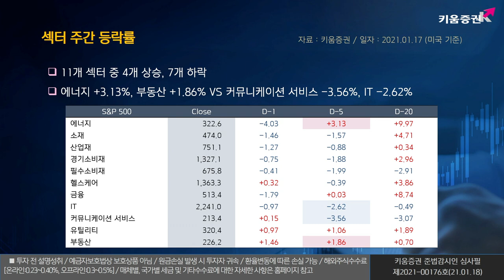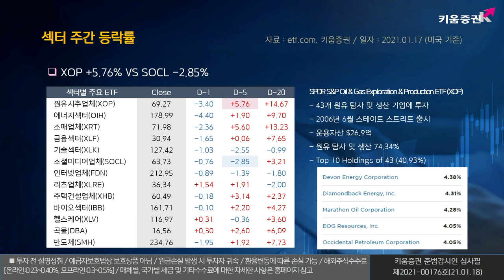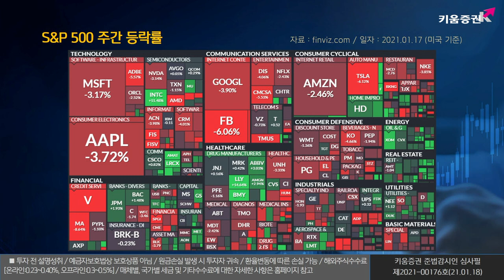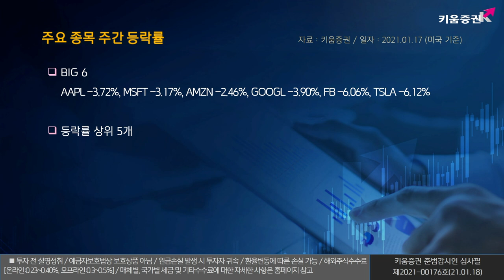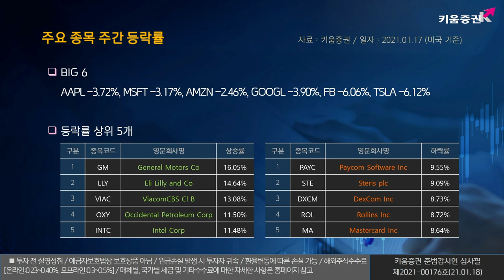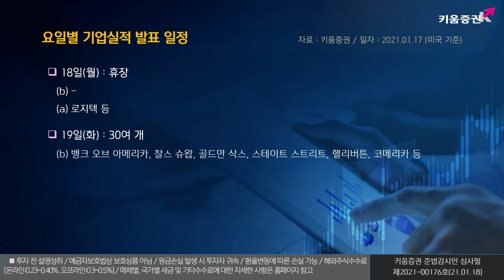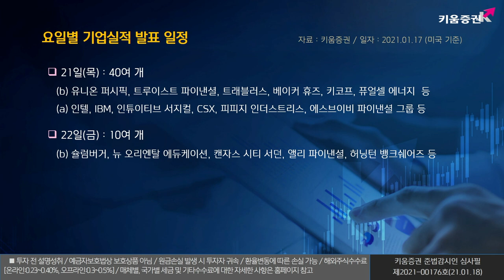열일안차의 주간 미국증시｜바이든 취임식과 옐런 청문회에 쏠리는 이목(해외주식/21.01.18)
바이든 취임식과 옐런 청문회에 쏠리는 이목!

18일 월: 휴장(마틴 루터킹 주니어 추모일)
19일 화: 재닛 옐런 재무장관 후보자 상원 청문회
20일 수: 1월 전미주택건설협회 주택시장지수(20시)
                바이든 46대 대통령 취임식(12시)
21일 목: 주간 신규실업수당청구
                12월 신규주택 허가 및 착공건수(이상 8시30분)
22일 금: 1월 IHS마킷 제조업 및 서비스업 PMI 잠정치(9시45분)
                12월 기존주택매매(10시)